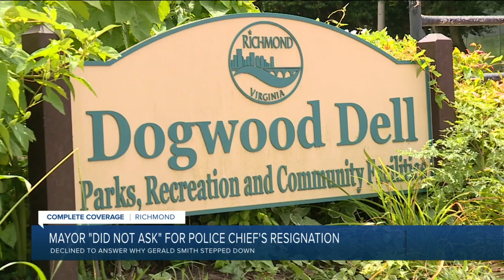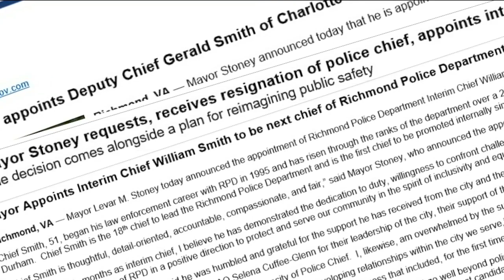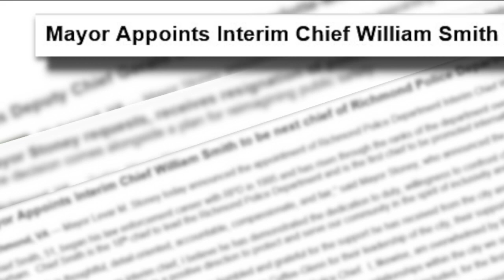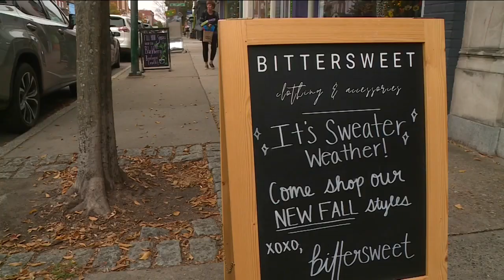COMPLETE COVERAGE Richmond mayor denies asking for police chief's resignation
Richmond Mayor Levar Stoney denied any involvement with the resignation of former Richmond Police Chief Gerald Smith and declined to answer why Smith stepped down.  “I’m not going to get into back and forth playing Monday morning quarterback on that decision," Stoney said during a news conference Wednesday when asked if there was a reason for Smith's resignation.

Depend on CBS 6 News and WTVR.com for complete coverage of important stories.